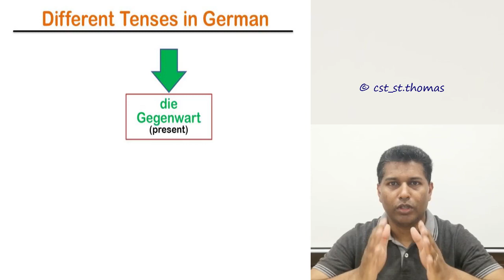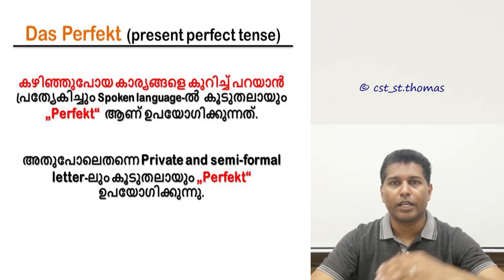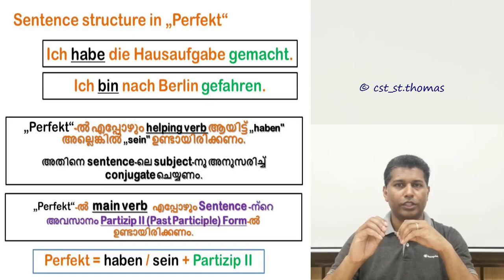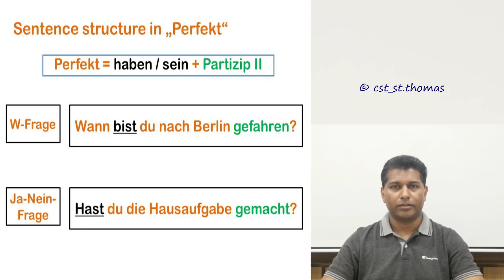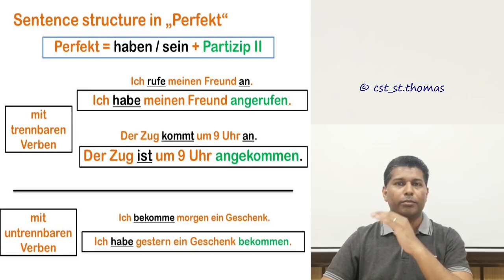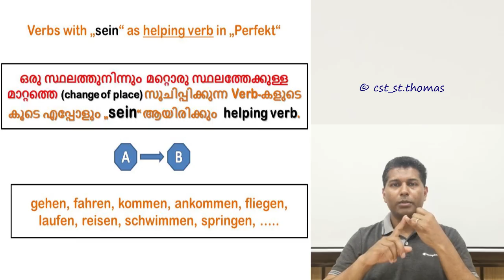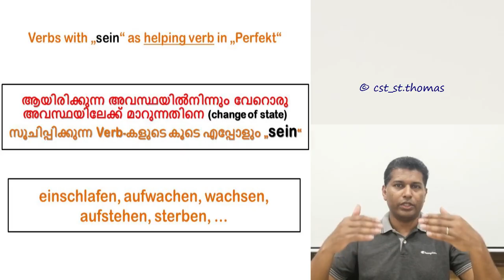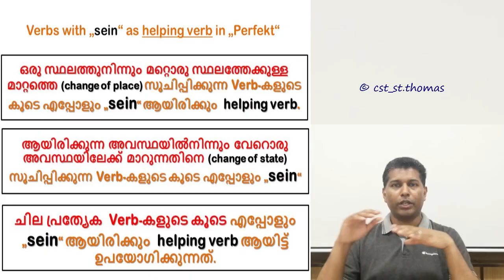30 Perfekt | Perfect tense in German | ജർമൻ ഭാഷാപഠനം മലയാളത്തിൽ German in Malayalam | A1 German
A1 Basic German in Malayalam
Das Perfekt | Perfect tense in German

ജർമൻ ഭാഷാപഠനം മലയാളത്തിൽ Learn German in Malayalam

For A1 German basic offline course Admission:
Little Flower Institute of Languages, Kozhikode, Chelavoor